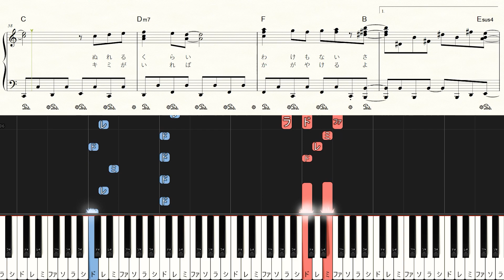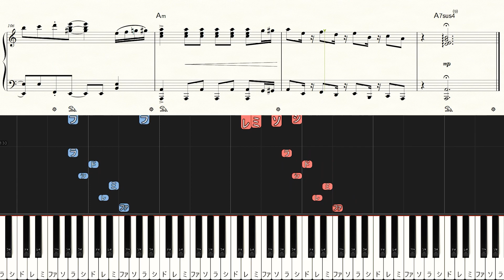Detective Conan Movie 26 OST - Kimiga Ireba - Medium Piano Tutorial + Sheets【Piano Arrangement】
◆Sheet Music

00:00 うつむく その背中に～
00:21 この世に もしも傘が～
00:41 なにも出来ないけど～
01:00 お願い その悩みを～
01:20 Interlude
01:32 うつむく その背中に～
01:45 この世に もしも傘が～
01:59 なにも出来ないけど～
02:12 お願い その悩みを～
02:22 Interlude1
02:34 Interlude2
02:48 必ず 朝は来るさ～
03:02 月と太陽なら 私は月～
03:16 ひとりで背負わないで～
03:27 Interlude1（もうすぐ その心に～）
03:41 Interlude2（もうすぐ その心に～）
03:55 Outro

【Music details】
Artist：Karen Aoki
Song title：Kimiga Ireba（Black Iron Submarine Version）